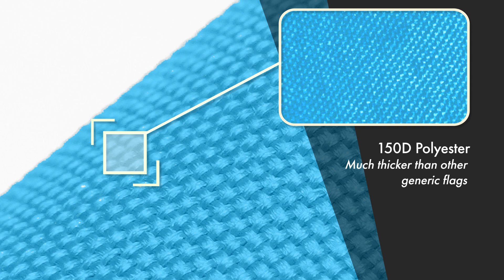Puerto Rico Light Blue